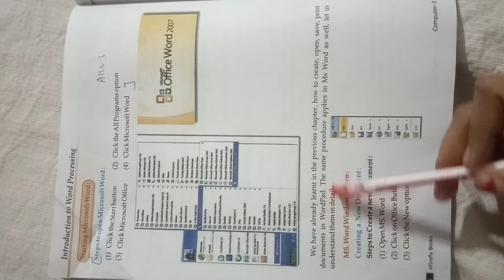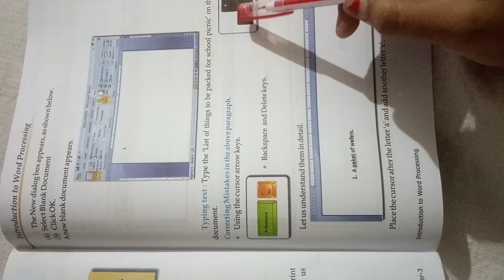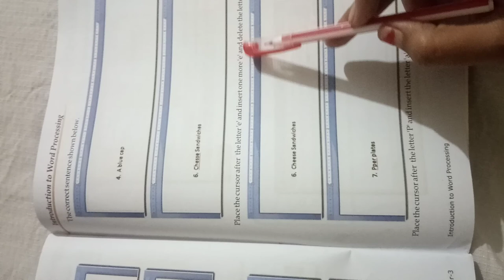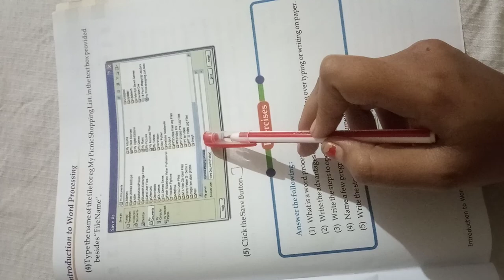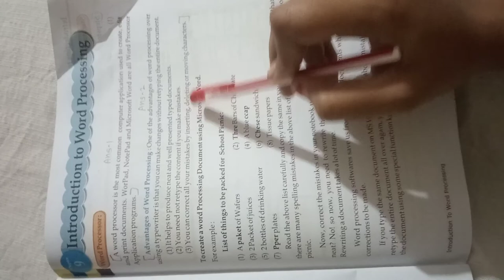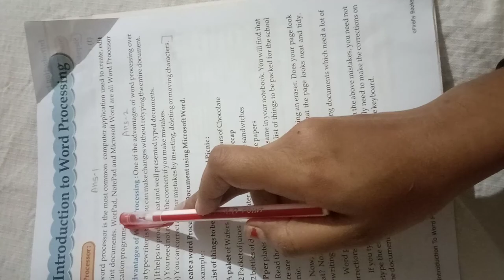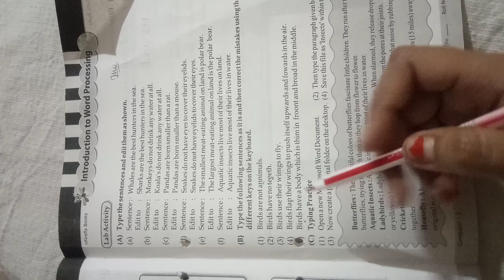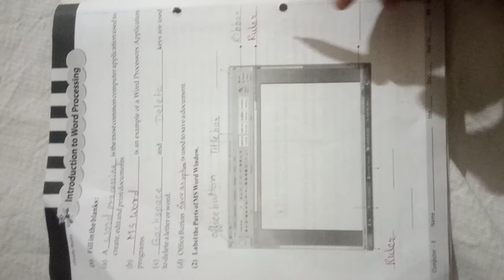STD 3 || COMPUTER SKILL || CHAPTER 9 || ENGLISH MEDIUM